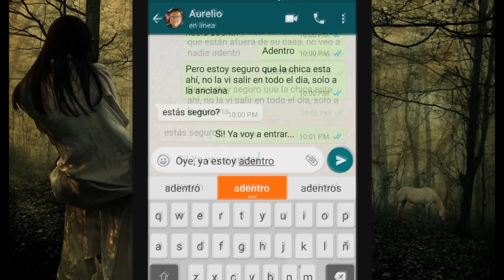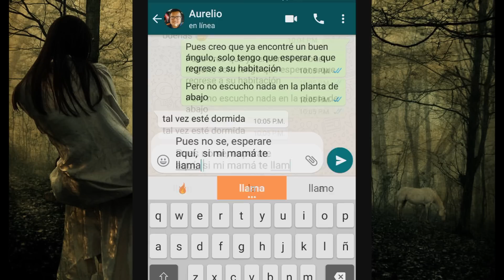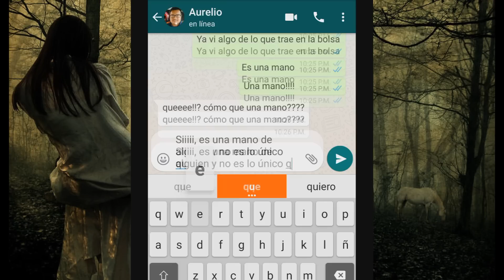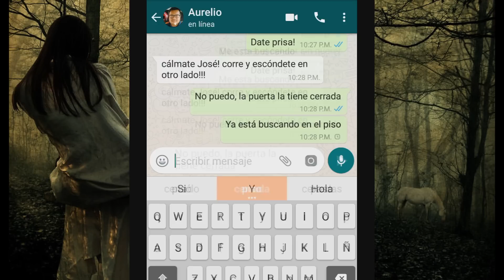TERROR POR WHATSAPP #5 aunque te escondas, te encontrará...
Los quiero :)!